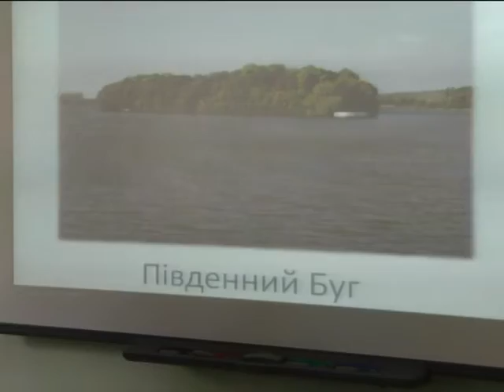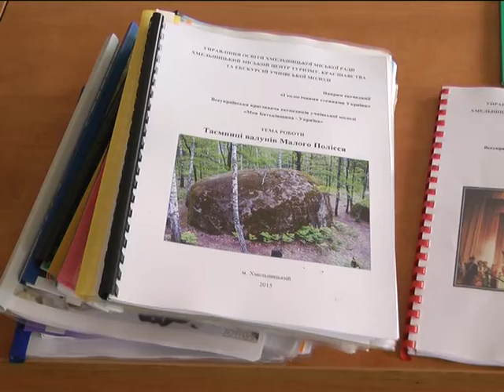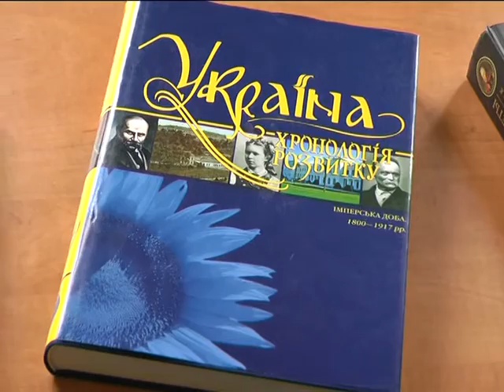Хмельницький приймав найкращих краєзнавців області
Свої перші дослідження репрезентували в обласному центрі учні загальноосвітніх закладів краю, котрі вже торують стежку у велику науку. Усі вони – учасники обласного туру Всеукраїнської краєзнавчої експедиції учнівської молоді «Моя Батьківщина – Україна».